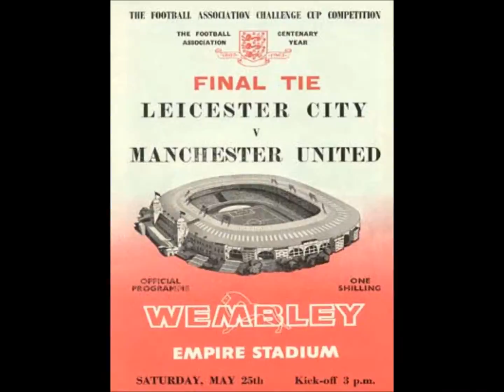Post Horn Gallop L.C.F.C